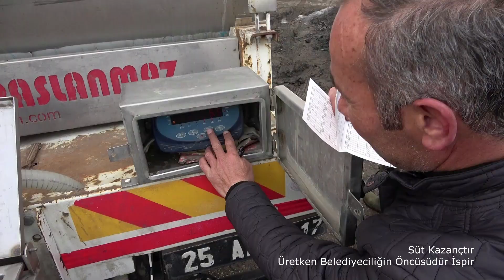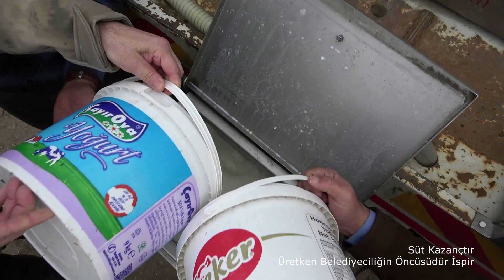İspir Belediyesi / ÜRETKEN BELEDİYECİLİKTE ÖNCÜYÜZ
Süt Zenginliktir..
Çok Şükür, Üreticimizin Emeği Kazanca Dönüşüyor..
Üretken Belediyecilikte Öncüyüz..